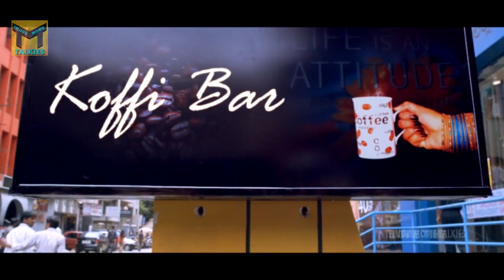Coffee Bar Telugu movie PART- 3 || Shashank || Biyanka Desai || Suman || Telugu movie talkies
Watch : Coffee Bar Telugu movie PART- 3 || CoffeeBarTelugumovie || CoffeeBar Telugu movie